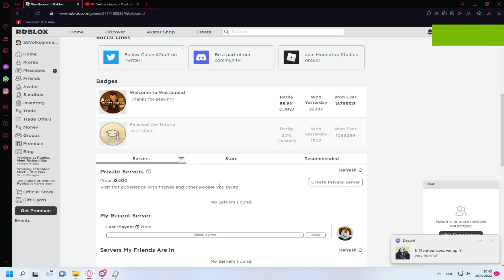money script v4.0 showcase in roblox westbound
dm me to buy the script: itamihound#7651

B)